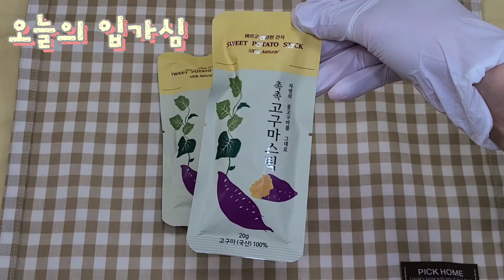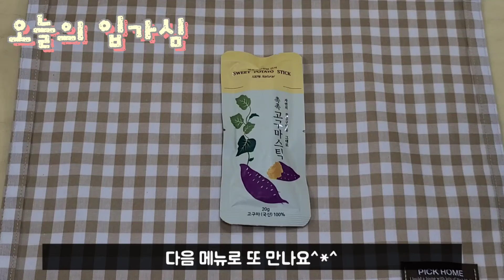한번쯤은 꼭 해봐야 할 삼색소보로덮밥 | 한그릇 유아식 | 돌아기부터 어른까지 즐기는 메뉴